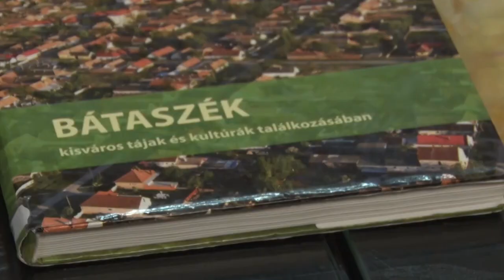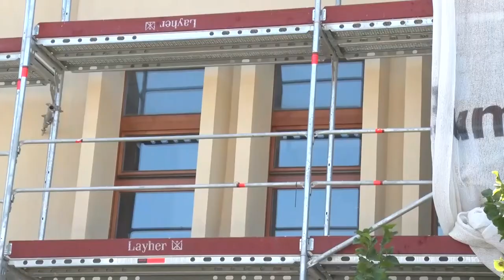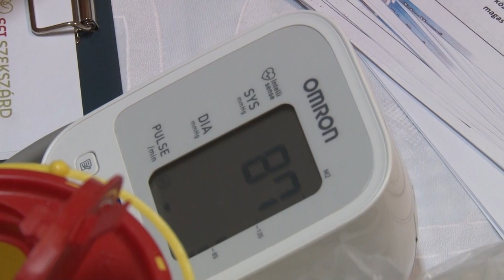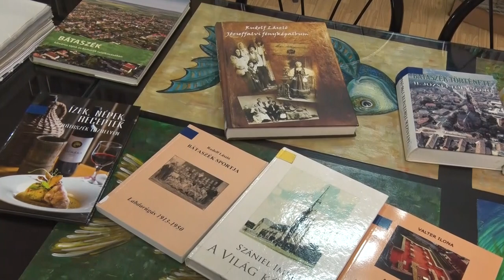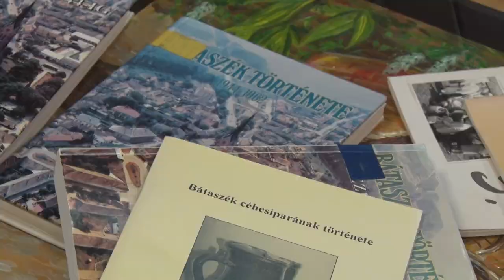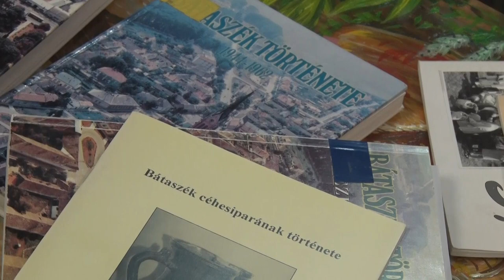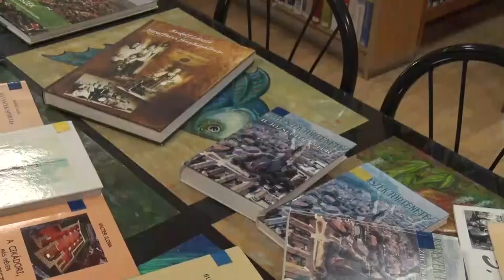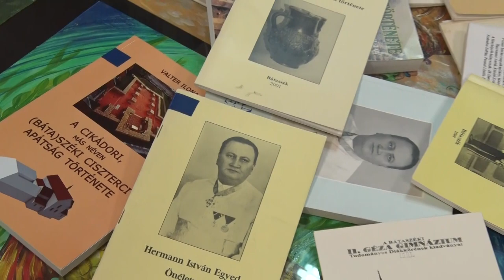Cikádor magazin - Bátaszék 20220725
125 millió forintból fejlesztik az általános iskolát Bátaszéken
Egészségnap – Bátaszék
Kézműves nap a könyvtárban – Bátaszék
Helytörténeti gyűjtemény – Bátaszék